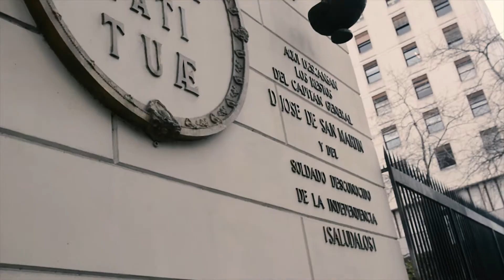BBP in Buenos Aires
Take a quick look at our sight seeing trip to the city of Buenos Aires!